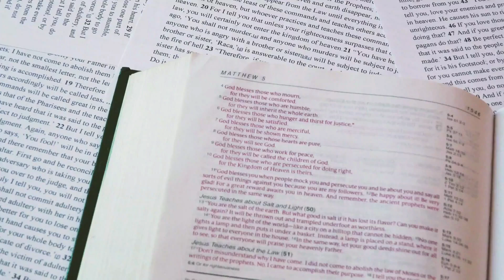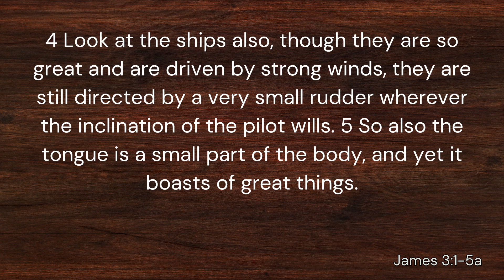Mind Your Tongue! (James 3:1-5a)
It's funny to think how such a small thing can wield so much power, like a ship's rudder or a horse's bridle. Our tongues can do far more than we realize. In fact, James says that one who can control his tongue is one who is perfect (spiritually mature). As Christians, especially teachers of the Word, we need to mind our tongues!